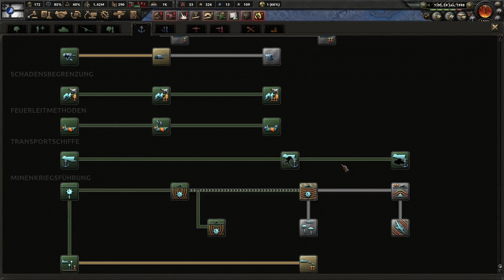Hearts of Iron 4 - Das Nordische Reich triumpfiert - E7